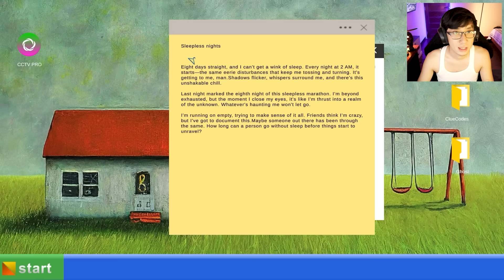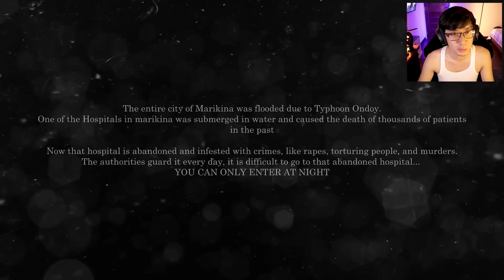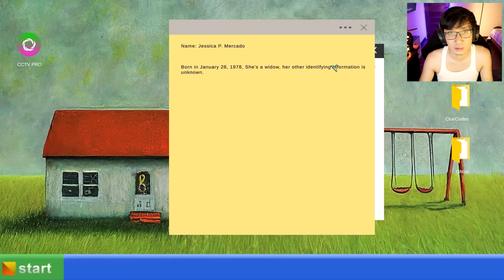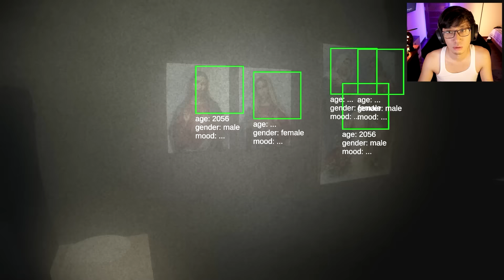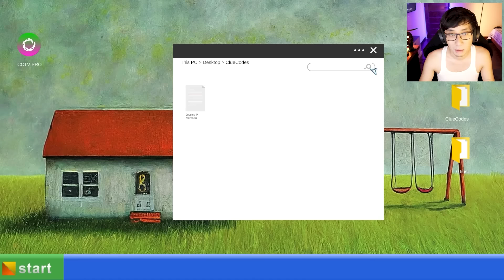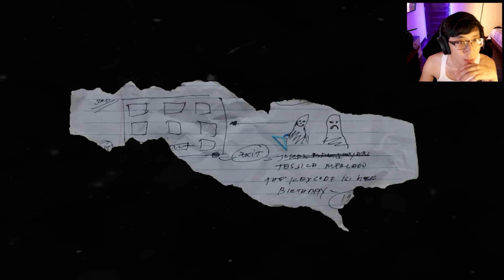Makasalanan Na Pinoy Horror Game (ANDITO TAYO) | Livingmare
paolul horror game nanaman